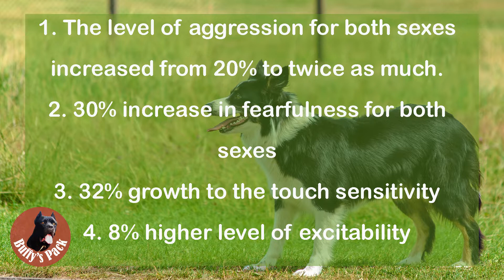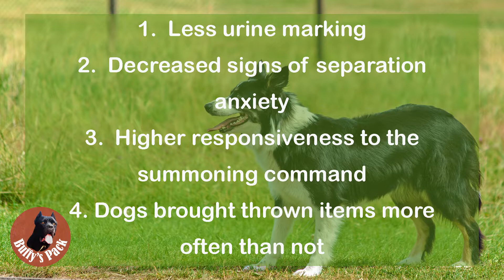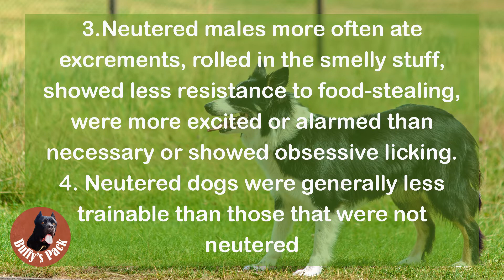Scientists uncovered the effect of neutering on a dog’s behaviour.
Hello, friends, and welcome! In today’s video, we will talk about surprising scientific discoveries about behavioral changes in dogs after neutering or spaying.
🙏Support Ukrainian blogger who keeps working for you (despite war and blackouts):
Full names of scientific studies:
Deborah L. Duffy and James A. Serpell (2006, November). Non-reproductive effects of spaying and neutering on behaviour in dogs. Proceedings of the Third International Symposium on Non-Surgical Contraceptive Methods for Pet Population Control. Alexandria, Virginia.

Parvene Farhoody (2010) Behavioral and Physical Effects of Spaying and Neutering Domestic Dogs (Canis familiaris). Masters thesis submitted to and accepted by Hunter College.

McGreevy PD, Wilson B, Starling MJ, Serpell JA (2018) Behavioural risks in male dogs with minimal lifetime exposure to gonadal hormones may complicate population-control benefits of desexing. PLoS ONE 13(5): e0196284.